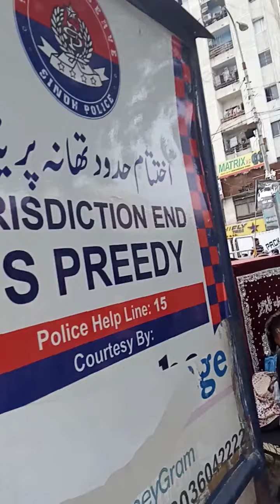Noha: Har roz hai roz e Ashura, har arz hai arz Karb o bala, Dasta Imamia, Juloos e Aashur, Karachi